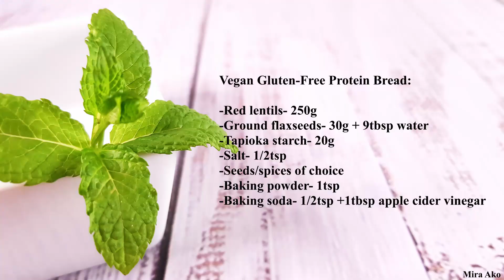Super Healthy Gluten-Free Protein Bread | Vegan, Gluten-Free & Yeast-Free Bread Recipe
Hey guys,
Today I'd like to show you how to make vegan healthy bread. The recipe is  gluten-free, soy-free and yeast-free. Just YUM!

Mira Ako